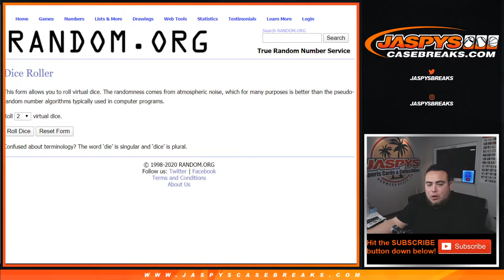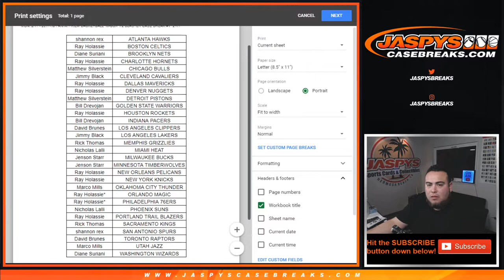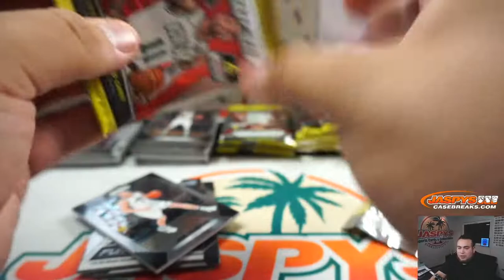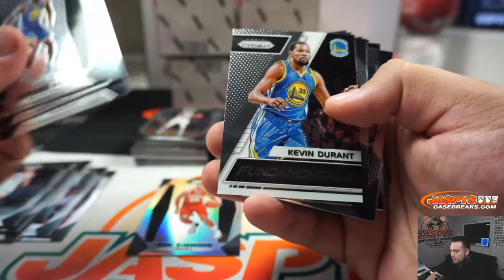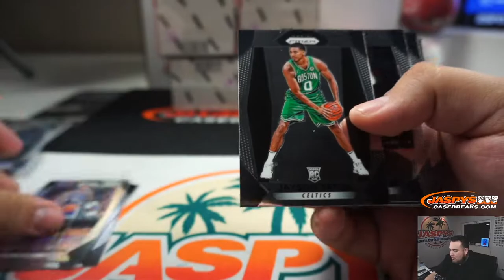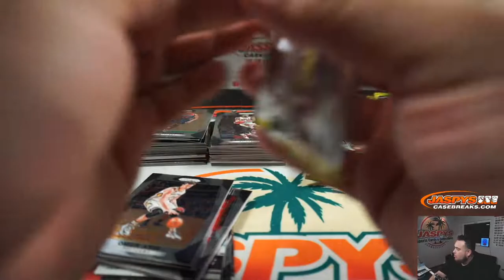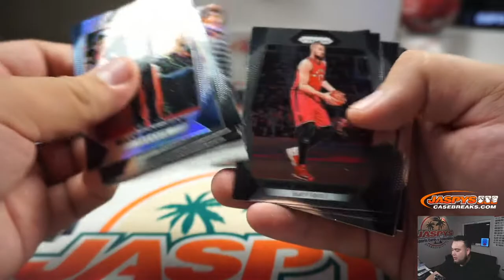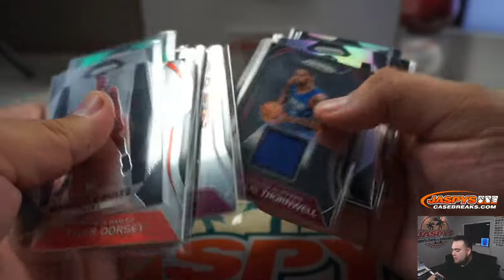MON. 2/17 - 2017-18 PANINI PRIZM BASKETBALL 10-BOX 1/2 BLASTER CASE BREAK #1 *2 RT*